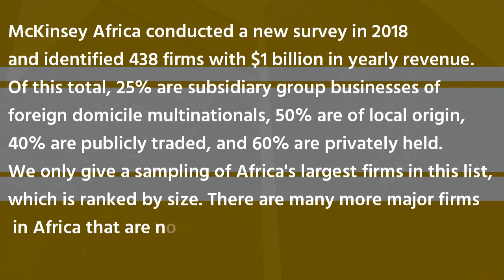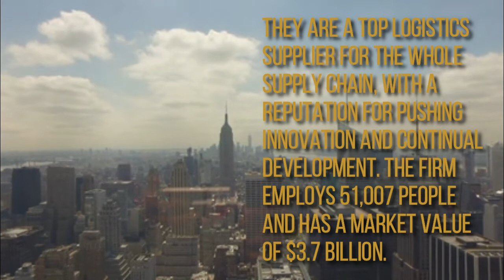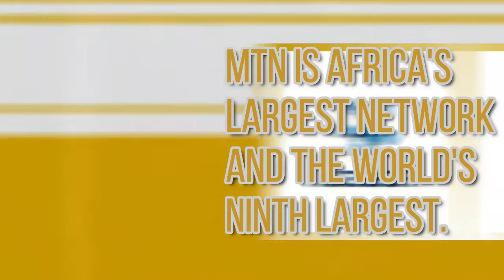Top 10 Biggest Company's in Africa (south Africa is the Goat)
List of 10 biggest companies in African that makes millions of dollar yearly